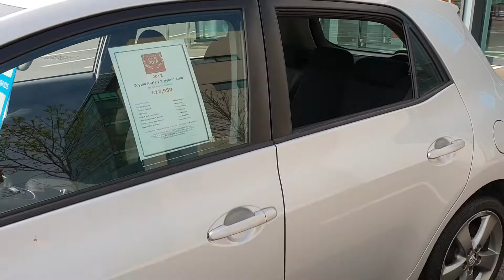2012 Toyota Auris 1.8 Hybrid Hatchback